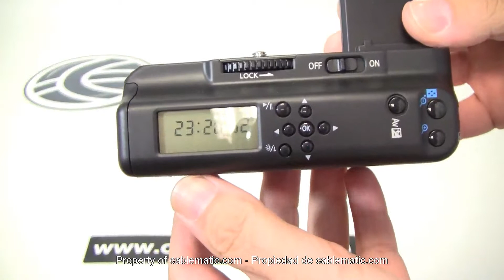Empuñadura Aputure® Battery Grip para Canon® 450D 500D 1000D distribuido por CABLEMATIC ®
El Aputure Battery Grip es una empuñadura para ser fijada a la cámara de fotos y que permite extender la carga de la batería además de disponer de más superficie de agarre o lo que es lo mismo, mayor confortabilidad. Para mayor comodidad, además dispone de controles especiales que replican funciones integradas en la propia cámara de fotos. Rosca compatible para fijación a la cámara (macho) y para fijación a trípode (hembra). Modelo réplica del fabricante original pero a precio mucho más atractivo. Materiales de alta calidad con textura imitación piel blanda y anti-deslizante.

Especificaciones

    Empuñadura de calidad multi-función: batería adicional, mayor confort de empuñadura y réplica de controles.
    Permite duplicar la carga de la batería original de la cámara.
    Pilas o baterías no incluidas.
    Permite alojar 2 baterías del tipo LP-E5 en el interior del cargador de la empuñadura.
    Además se suministra un adaptador especial para la utilización de 6 pilas de 1,5 VDC de tipo AA.
    Para la instalación se debe retirar la tapa de la batería, alojarla en el compartimento de la empuñadura destinado para ello y acoplar la empuñadura en la cámara. La empuñadura se fija mediante la rosca universal. Los conectores se insertan en el espacio para la batería.

Controles de la empuñadura en modo vertical

    Disparador de la empuñadura vertical.
    Dial de fijación a la cámara.
    Transmisor de infrarrojos con disparador a distancia incluido.
    3 pulsadores de control, dial y selector de ON/OFF.
    Visor LCD con 7 pulsadores de control. Permite el control del reloj, control de inalámbrico, temporizador, etc.

Compatibilidad

    Canon 450D, 500D y 100D.